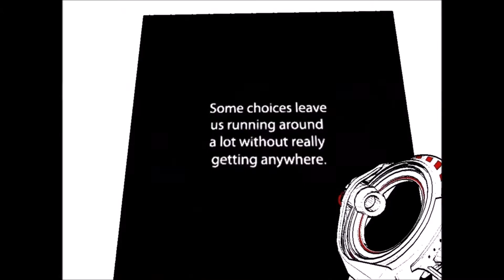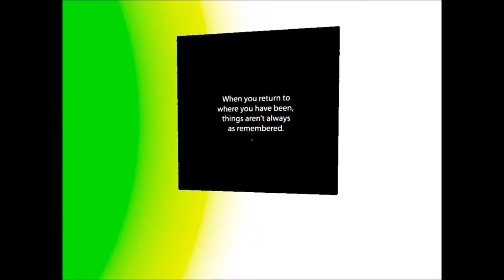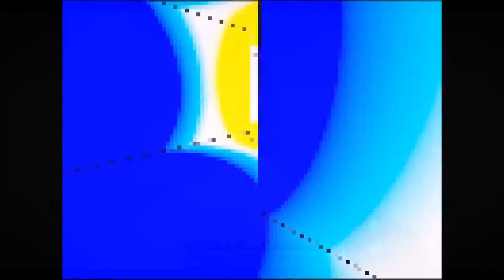Anticraft (Minecraft) - Mind = Blown 2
All of the Antichamber mechanics in minecraft. My mind has officially melted.